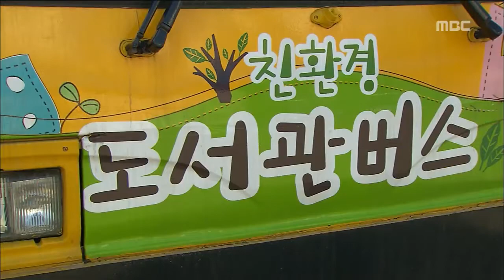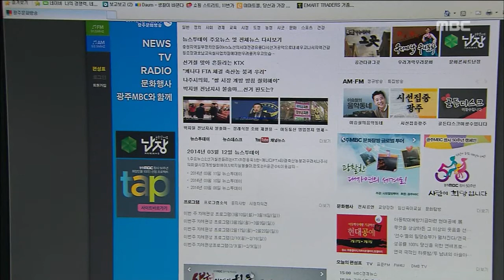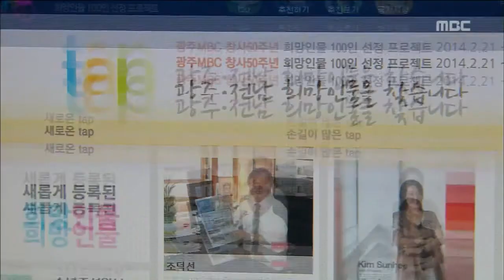[뉴스데스크]당신이 희망전도사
광주MBC는 창사 50주년을 맞아
지역의 희망인물 100명을 선정하고 있습니다.

시민들의 추천을 받기 위해
웹 사이트를 열었는데요,
개설 20일만에 50여명의 희망 전도사들을
추천해 주셨습니다.

광주시민들은 어떤 사람들에게서
희망을 발견하고 있을까요?

박수인 기자가 전해드립니다.

           ◀ＶＣＲ▶

광주 운암동에서 유통업을 하는
정현오씨에겐 몇가지 고집이 있습니다.

우리 지역에서 나는
좋은 농산물을 싸게 팔아서
농민과 소비자와 이익을 나누는 겁니다.

또 하나는 5년째 운영하고 있는
친환경 도서관입니다.

낡은 버스에 친환경 소재를 써서 만든
이 도서관은 주민들의 문화 사랑방으로
자리를 잡았습니다.

작은 이익이라도 이웃과 나누고 싶어하는
정씨를 주민들은 희망인물로 추천했습니다.

           ◀ＩＮＴ▶ 정현오

요즘 흔치 않게 세 남매를 키우는
이은영씨 부부는 18개월 된 막내딸을
희망인물로 추천했습니다.

예쁘고 건강하게 자라며
웃음꽃을 피워내는 아이들은
엄마 아빠에게 그야말로 희망 덩어리입니다.

           ◀ＩＮＴ▶ 이은영

희망인물 100인을 추천하는 웹사이트엔
개설 20일만에 50여명의 희망 전도사들이
이름을 올렸습니다.

광주 출신 유명 연예인과
운동선수도 추천을 받았고

손맛이 일품인 빵집 아저씨,
좌절을 딛고 일어선 동네 식당 주인도
누군가에게 희망을 주고 있었습니다.

           ◀ＩＮＴ▶ 실행위원

광주MBC는 오는 5월까지
인터넷과 오프라인으로
희망 전도사 추천을 받아서
100명의 희망인물을 선정할 예정입니다.

엠비씨뉴스